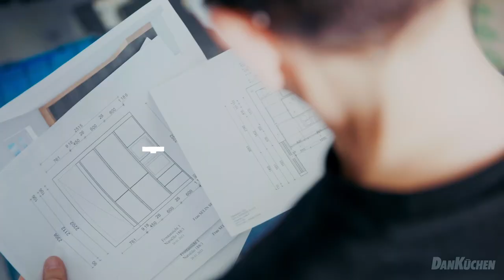Die perfekte DAN-Montage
Hinter einer perfekten Küchenmontage steht viel Erfahrung und Können. Bei aller Vorfreude vergessen wir sehr oft, dass der letzte Schritt – einer der wichtigsten ist. Eine reibungslose Montage ist nämlich wesentlich für das perfekte Erscheinungsbild und die Langlebigkeit Ihrer neuen Küche.

Damit an dem Tag alles glatt läuft und Sie vor, während und nach der Montage alles richtig machen, lesen Sie unsere Ratschläge für den perfekten Montage-Tag …

VOR der Montage

Auch wenn Sie schon ungeduldig die neue Küche erwarten und gleich am ersten Tag alles ausprobieren möchten, beachten Sie eine Sache: Damit die Montage losgehen und reibungslos verlaufen kann, muss der Raum vorbereitet sein.

Der Boden soll verlegt und vorbereitet werden. Die Wände sollen bis zum Tag der Montage verputzt und gestrichen werden. Auch die Anschlüsse für Strom, Gas und Wasser müssen funktionsfähig bereitstehen.

Bei DANKÜCHEN kennen Sie den genauen Liefertermin schon einige Wochen vorher. Sie haben somit ausreichend Zeit die alte Küche zu entfernen, den Raum vorzubereiten und alle anderen Adaptionen zu machen.

WÄHREND der Montage

Beginnen Sie vor dem Haus oder Wohnblock und halten Sie den Parkplatz für den Lieferwagen frei. Räumen Sie die Wege zum Aufstellort möglichst frei. In einem Wohnblock oder Hochhaus können Sie auch die Nachbarn darüber informieren, dass sie eventuell ein paar Minuten länger auf den Aufzug warten müssen und es eine Geräuschentwicklung während der Montage geben wird.

Die Montage an sich ist eine komplexe Arbeit welche Schulungen, Erfahrung und Leidenschaft bedarf. Die DAN-Montageprofis bringen alle Eigenschaften mit um Ihre Traumküche Realität werden zu lassen.

NACH der Montage

Sobald alles fertig montiert ist, prüfen Sie zusammen mit dem Monteur, ob alles wunschgemäß ausgeführt wurde.

Die Profis von DANKÜCHEN werden selbst einen finalen Check machen und überprüfen:

- Ob die ganze Küche perfekt aufgebaut ist,
- ob alle beweglichen Teile sich einwandfrei und leichtgängig bewegen,
- ob die Oberschränke sicher an der Wand hängen,
- ob die Beleuchtung sowie E-Geräte funktionieren,
- ob Sie zufrieden sind oder eventuell noch einige Bemerkungen oder Fragen haben.

Bevor die Monteure gegangen sind, raten wir Ihnen selbst noch den Check zu machen. So kann Ihrem Spaß an der neuen Küche nichts mehr im Wege stehen und Ihr erstes Kochabenteuer kann beginnen!

BUTTON: Küchenabenteuer beginnen

Im Weiteren haben wir die häufigsten Fragen (FAQ) zur Küchenplanung und Küchenmontage für Sie beantwortet.

Wie viel kostet eine 3D-Planung und Beratung?

DANKÜCHEN erhebt KEINE Gebühren für 3D-Planung und Beratung bei der Erstellung einer neuen DAN-Küche. Sobald Sie sich für den Kauf entschieden haben, stellen wir Ihnen die Projektdokumentation kostenlos zur Verfügung, messen Ihren Raum, liefern die Küche aus und montieren sie.

Wie lange muss ich auf die Montage einer neuen Küche warten?

Alle unsere DAN-Küchen werden auf Maß gefertigt und sind Unikate. Die Produktionszeit ihrer neuen DAN-Küche beträgt durchschnittlich 6 bis 8 Wochen.

Wenn Sie noch weitere Fragen haben, sichern Sie sich JETZT einen Termin im Studio. Einfach unseren Küchenplaner durchklicken, Daten eintragen und Anfrage senden.